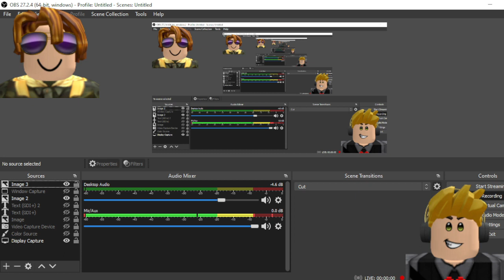OBBY CREATOR TSUNAMI GAME (with friends)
Let's have a fun time playing this new update! I am his friend and he seems wanna play with me all the time.